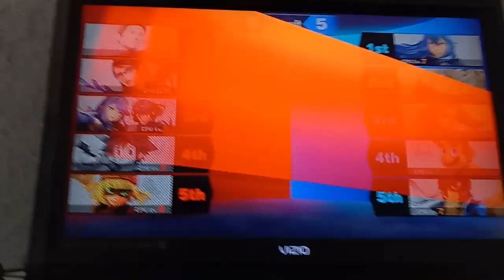Super Smash Bros. Ultimate - Battle of Mustafar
Video Request by @sequeluncut6709